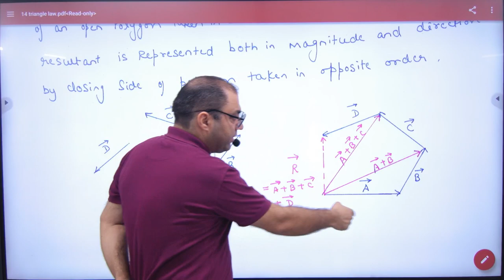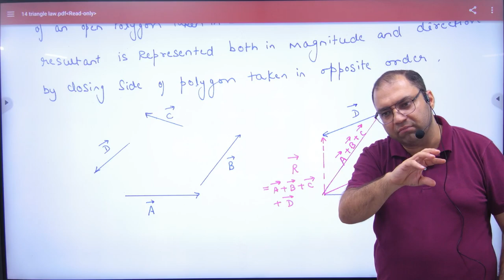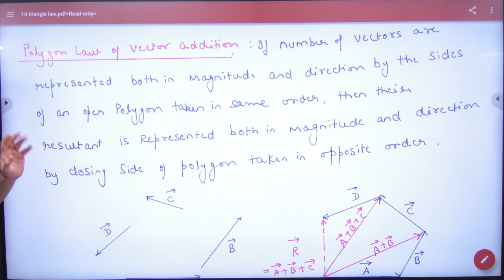2 Polygon Law of vector Addition